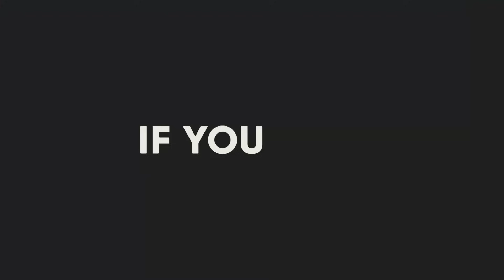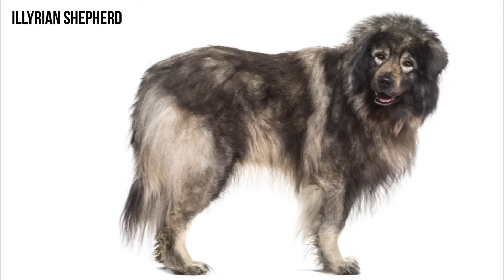These Are All Dog Breeds That Currently Exist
People have been breeding dogs since prehistoric times. The earliest dog breeders used wolves to create domestic dogs.
From the beginning, humans purposefully bred dogs to perform various tasks.
Hunting, guarding, and herding are thought to be among the earliest
jobs eagerly performed by the animal destined to be called “man’s best friend.”
As humans became more sophisticated, so did their dogs.
Eventually, there emerged specific breeds of dogs, custom-bred to suit the breeders’ local needs and circumstances.
in this video, we have tried to list all dog breeds that currently exist.